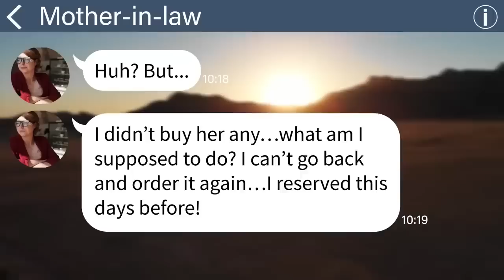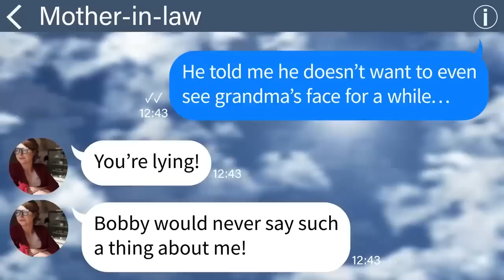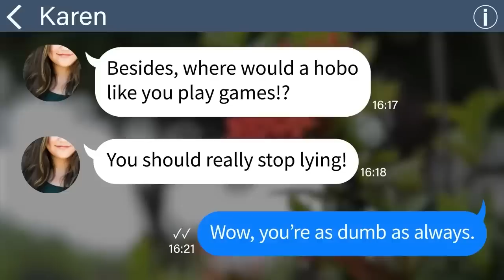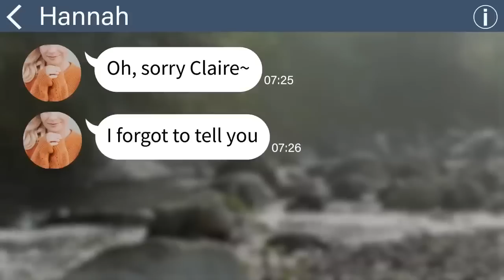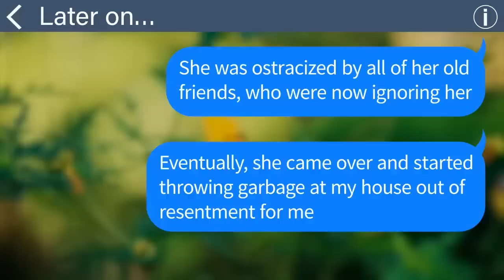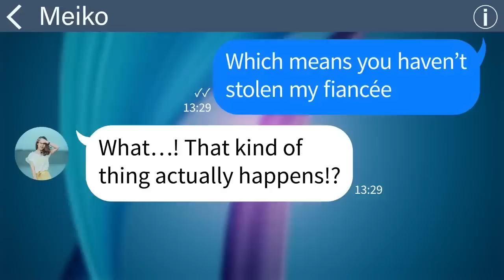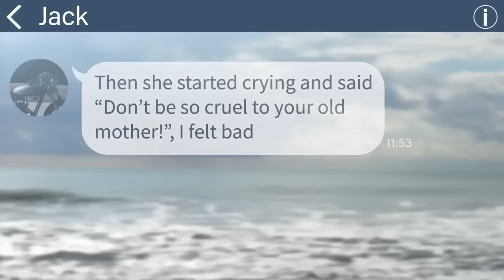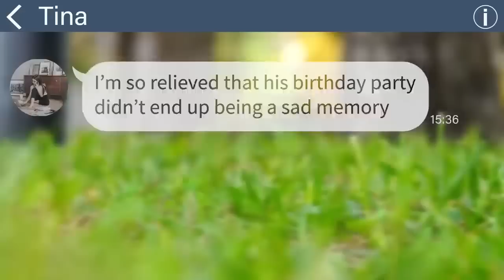【Apple】My Mother in law who only dotes on her grandson but ignores her granddaughter【Compilation】